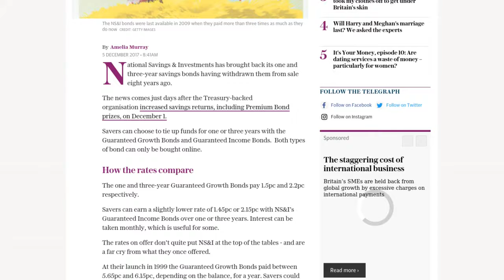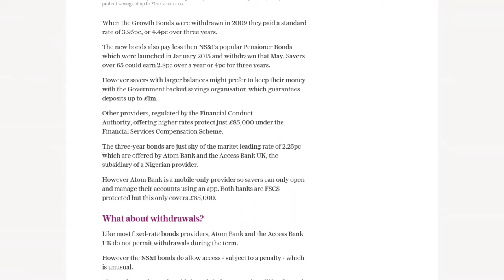[Newsa] Bonds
National Savings & Investments has brought back its one and three-year savings bonds having withdrawn them from sale eight years ago.

The news comes just days after the Treasury-backed organisation increased savings returns, including Premium Bond prizes, on December 1.

Savers can choose to tie up funds for one or three years with the Guaranteed Growth Bonds and Guaranteed Income Bonds.  Both types of bond can only be bought online.

The one and three-year Guaranteed Growth Bonds pay 1.5pc and 2.2pc respectively.

Savers can earn a slightly lower rate of 1.45pc or 2.15pc with NS&I’s Guaranteed Income Bonds over one or three years. Interest can be taken monthly, which is useful for some.

The rates on offer don’t quite put NS&I at the top of the tables - and are a far cry from what they once offered.

At their launch in 1999 the Guaranteed Growth Bonds paid between 5.65pc and 6.15pc, depending on the balance, for a year. Savers could earn between 6pc and 6.5pc if they chose to tie up funds for three years. The Income Bonds paid slightly less.